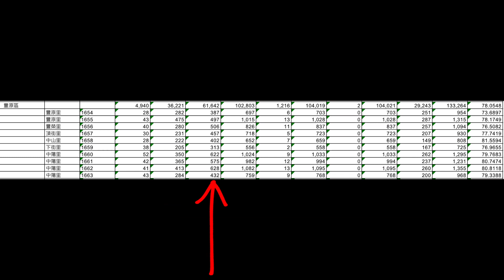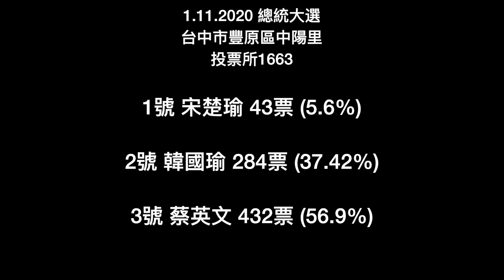台中市豐原區中陽里投票所1663分析 - 1.11.2020 總統大選